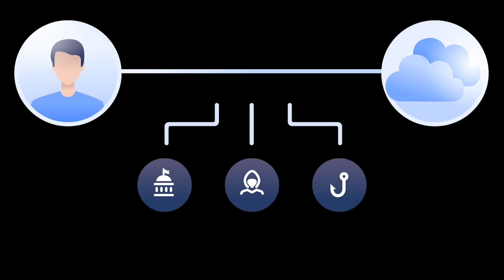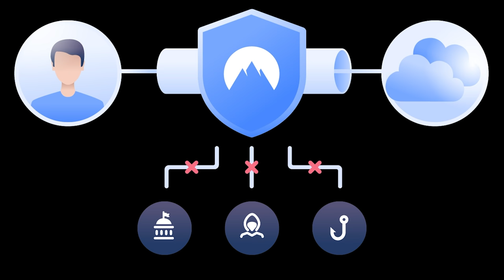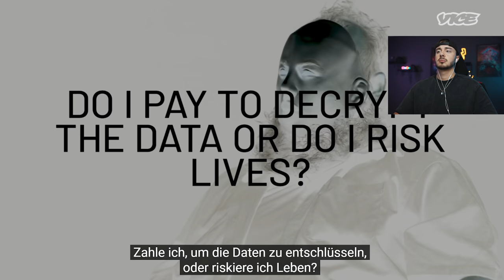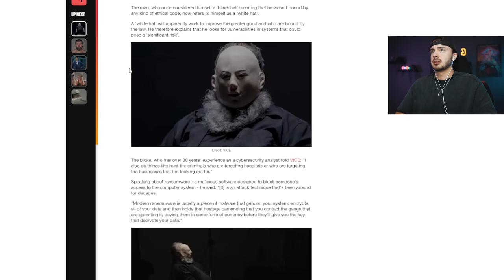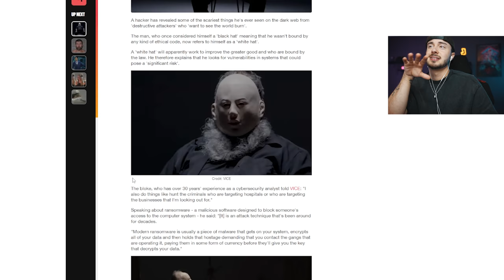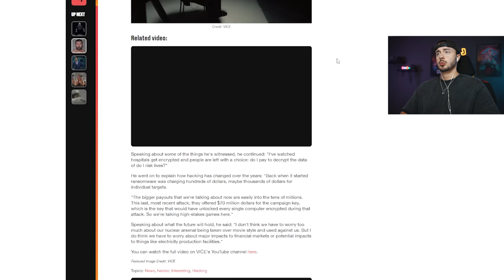Ehemaliger Darknet Hacker packt aus und erzählt von seinen größten Ängsten! (White Hat Hacker!)